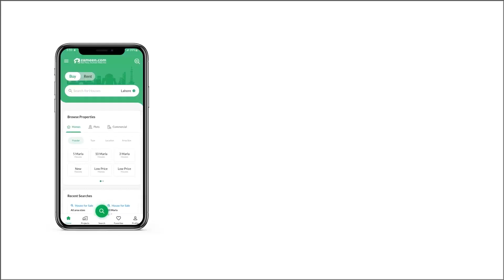1 KANAL RESIDENTIAL PLOT FOR SALE IN RESIDENCIA GULBERG ISLAMABAD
Block-A
Size: 1 Kanal
Status: Developed
Demand: 240 lacs